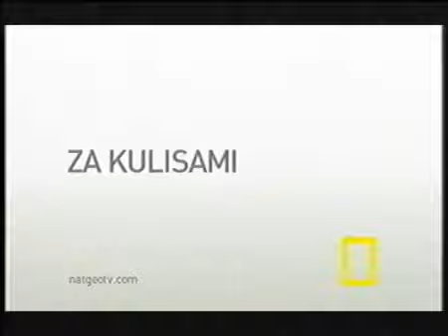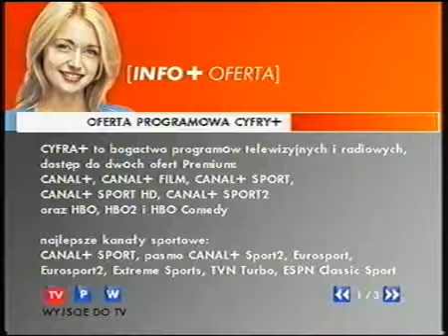FRAMED Cyfra+ zapping kanałow